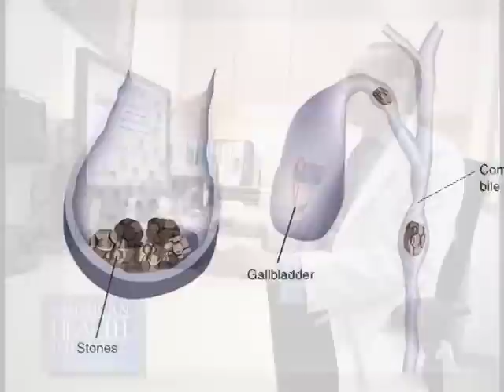Dr. Samuel Kashani segment on "American Health Journal" on KOCE-TV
Dr. Samuel Kashani discusses Single-Port Gallstone Surgery (Laparoscopic Cholecystectomy) and its benefits during a PBS Interview.